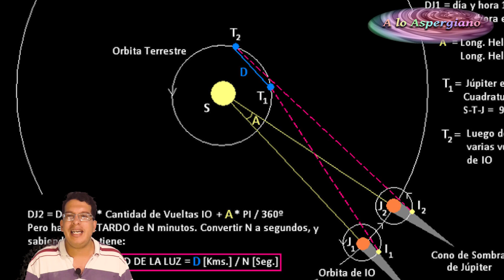10 CURIOSIDADES SOBRE EL AUTISMO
CURIOSIDADES DEL AUTISMO
Muchas características del autismo se convierten en verdaderas curiosidades, en situaciones memorables que definen el autismo como una condición que desconcierta, asombra, maravilla y porqué no…divierte.

Esta es la no siempre conocida cara divertida del autismo:

1. Puede escuchar destapar un paquete de galletas a 10 km de distancia, pero no responder cuando se le llama por su nombre a un metro de distancia.

2. Puede aprender las capitales de los países de todo el mundo pero no recuerda que almorzó ese día.

3. Puede armar una estación espacial con Legos o resolver un puzzle pero le cuesta seguir más de dos instrucciones.

4. Puede recibir el regalo más sofisticado del mundo pero lo hará a un lado y se irá con el empaque donde venía.

5. Puede conocer los nombres de todos los futbolistas de la Liga Europea pero no tiene idea de cómo jugar futbol.

6. Puede hablarte de astronomía por horas pero le costará entablar una conversación.

7. Puede ver una película sí. Pero una y otra vez y otra vez el mismo corte. O te hará detener la película para explicarte por qué en el espacio una nave no puede viajar más allá de la velocidad de la luz.

8. Son buenos señalando tus errores sobre todo en público con muy poca diplomacia. Pero sí tu eres quien los corriges una crítica los puede afectar por mucho tiempo.

9. Nunca te perderás si tu compañero de viaje es una persona con autismo, son unos GPS humanos con rutas trazadas aunque tenga dificultades a la hora de estar en espacios nuevos.

10. Pueden conocer todos los horarios de los vuelos y los trenes, las rutas del autobús, pero les cuesta gestionar su propio tiempo.

Como verás, tener a tu lado a una persona con autismo no es para nada aburrido, te ayudarán a interpretar el mundo de formas que no conocías y te harán cuestionar tu propia percepción.